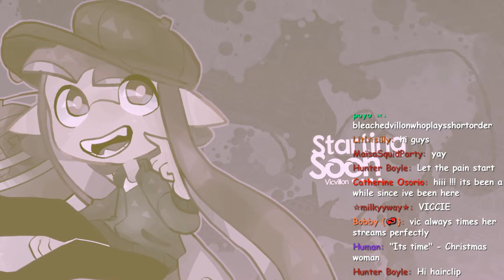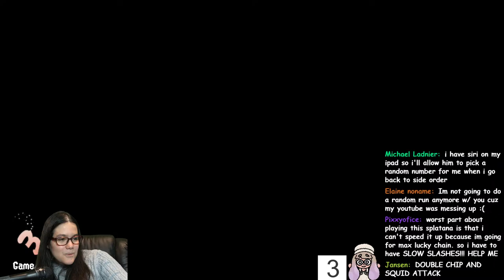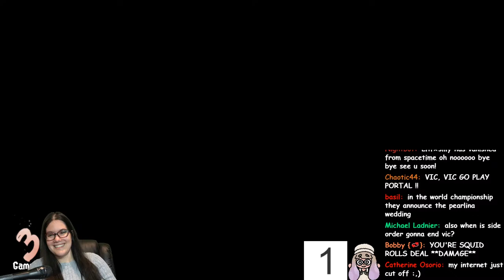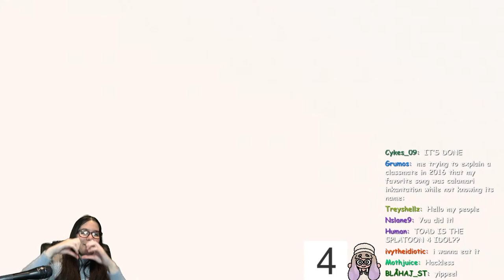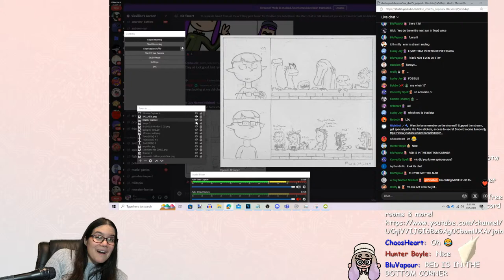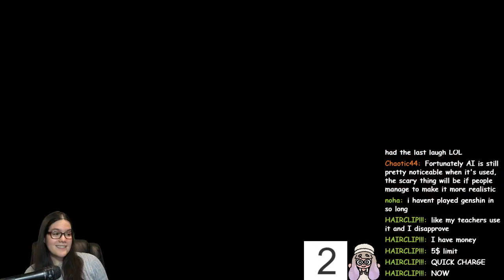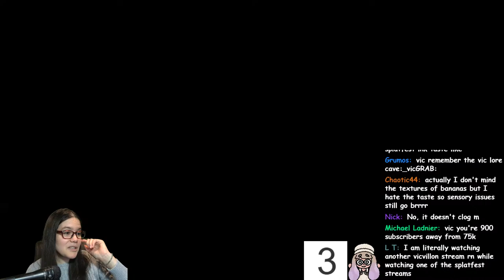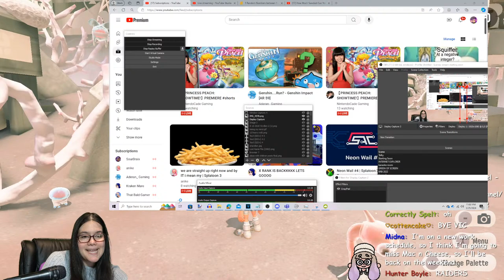Side Order RANDOMIZER RUNS!! Splatoon 3 DLC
I have no choices and neither do you. Can I beat side order when I dont get to choose the levels? the chips? the difficulty? the WEAPON?
long live Splatoon 3
RULES:
Hi chat 🙂 (ADD WHATEVER HACKS YOU WANT)
- RANDOMLY SELECTED WEAPON.
- FLOOR SELECTION IS RANDOM. 1-4. 4 IS RESET
- VENDING IS RANDOM. 1-4. 4 IS RESET
-- IF YOU GO TO THE VENDING MACHINE, YOU HAVE TO BUY AT LEAST 1 ITEM.
-- AFTER THAT, ADD A LEAVE OPTION.
-- IF YOU TRY TO BUY SOMETHING AND YOU CANNOT AFFORD IT, LEAVE.
- NO CHIP BIAS. ALL CHIPS ARE TRULY RANDOM

Please listen to the mods, as they are an extension of myself! I highly trust them, and you should too!

And of course, Stay PG and have fun!

Victoria Villon
5507 Nesconset Hwy Ste 10-318